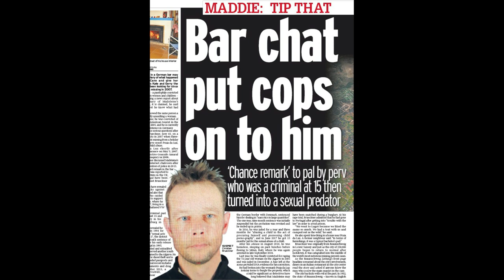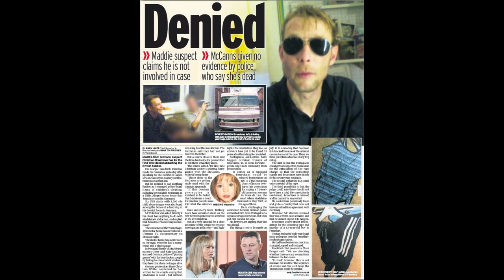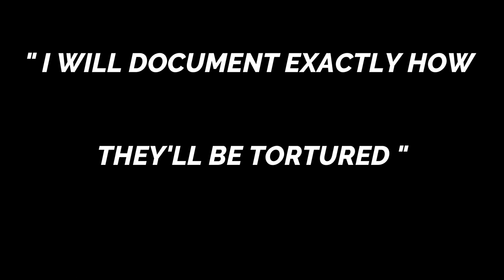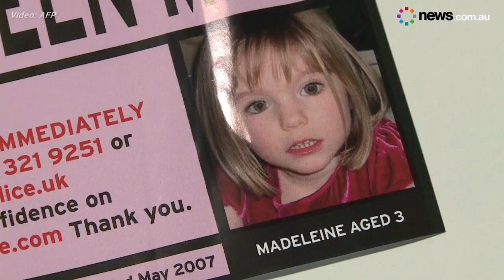What Happened to Madeleine Mccann? Suspect Christian Brueckner Evidence Update - Episode 5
After weeks of believing the main suspect, Christian Brueckner may be released from prison, police have confirmed he will not be released early, as they have new evidence in Madeleine Mccann's disappearance from Praia da Luz, Portugal, in 2007.
The new evidence links the suspect in the vicinity of the resort, just moments before Madeleine vanished.

New details continue to emerge and the evidence potentially linking Christian Brueckner to the case is being discussed by the lead investigator.

Please keep watching the video to find out all the details.
I also have a playlist I put together regarding Madeleine Mccann investigation, the link is below .